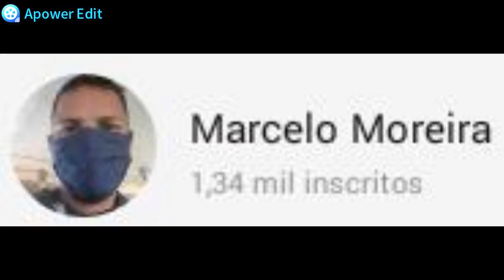Nova intro* do canal versão 2.0 ( o que acharam?)